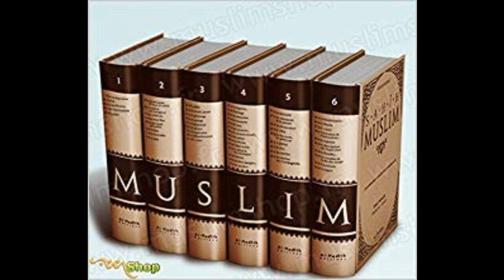Sahih Muslim 020 (صحيح مسلم) Ouztaz Babacar Thioub